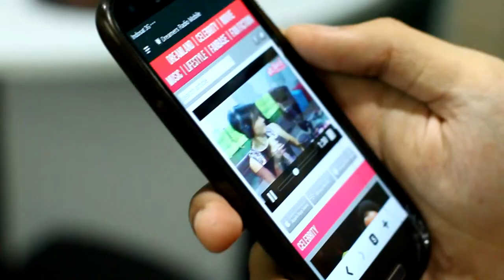Dreamers Radio Live Video Streaming on Mobile Web